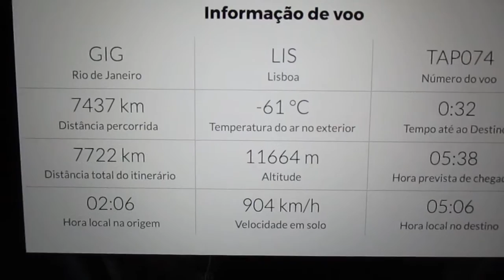Chegando em Portugal (Voo Rio-Lisboa TAP A330 NEO)